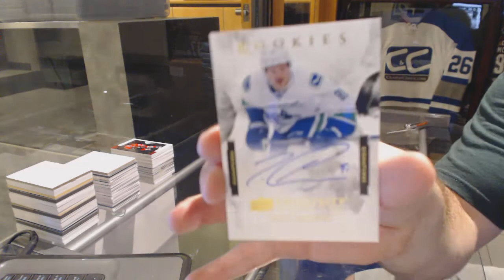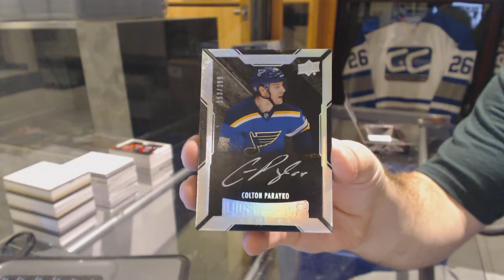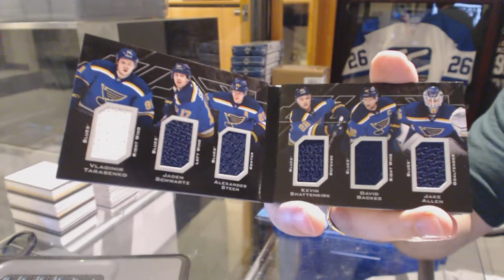15-16 UD Ice & 15-16 UD Black Hockey Box Break - C&C GB #6351